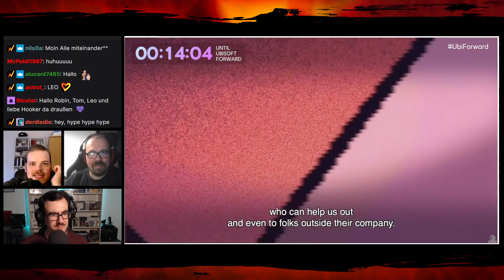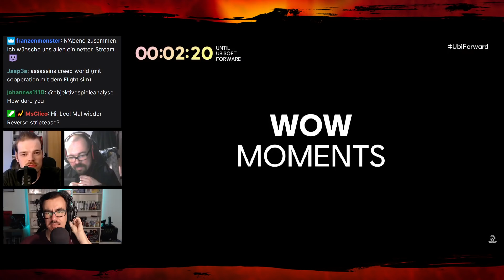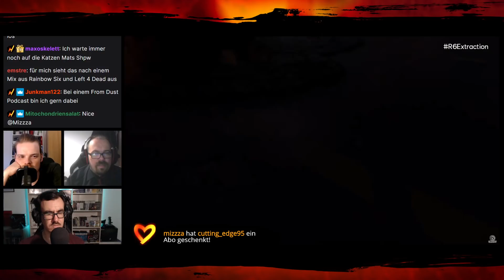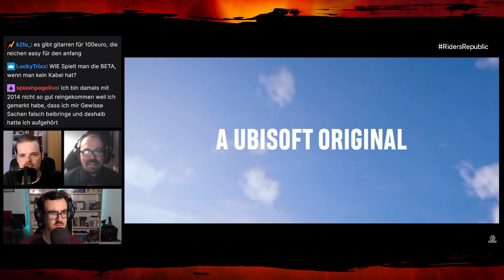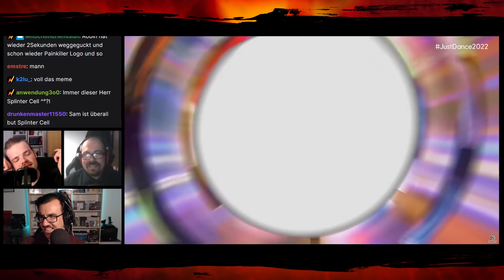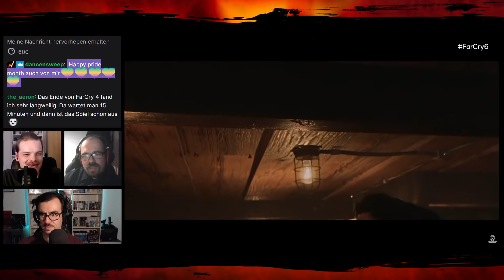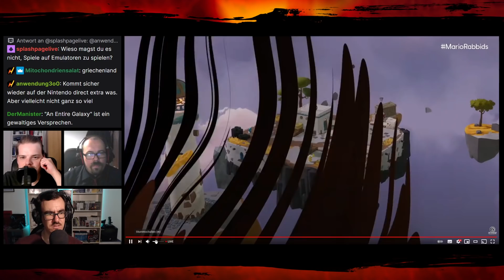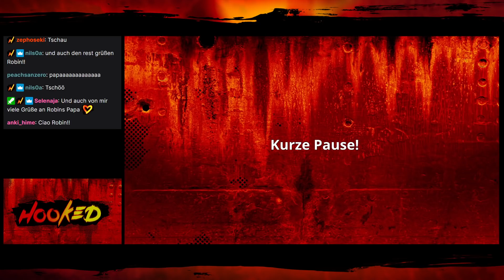Ubisoft Forward Reactions - Avatar: Frontiers of Pandora, Mario + Rabbids: Sparks of Hope & mehr!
Die Ubisoft Forward der E3 2021 war eine gewohnt nüchterne Show, auf der es aber trotzdem ein paar interessante Spiele zu sehen gab. Aber dafür seid ihr nicht ihr. Ihr seid hier für Papa Schweiger. Gut so.

Timestamps:

0:00 Intro
1:52 Auftritt Papa Schweiger
14:46 Start der Ubisoft Forward
15:50 Rainbow Six Extraction
31:00 Rocksmith+
37:11 Riders Republic
42:39 Rainbow Six Siege, Brawlhalla, Watch Dogs, Just Dance
51:52 Assassin's Creed Valhalla DLC, Mythic Quest
57:30 Werewolves Within
1:00:08 Far Cry 6
1:07:35 Mario + Rabbids: Sparks of Hope
1:17:45 Avatar: Frontiers of Pandora